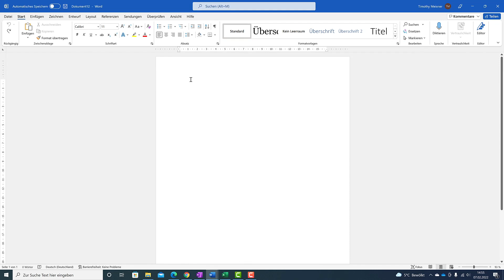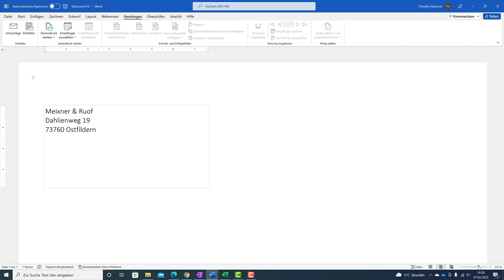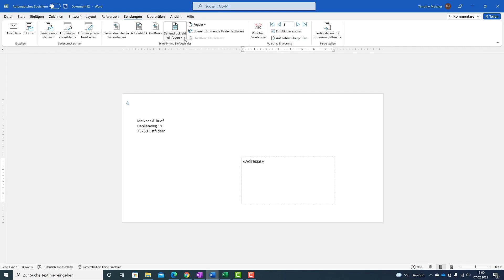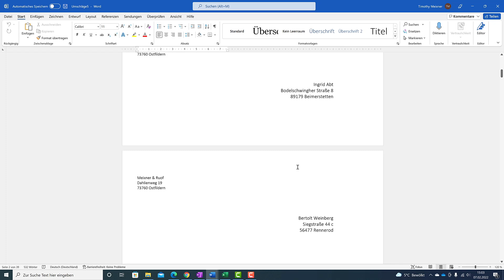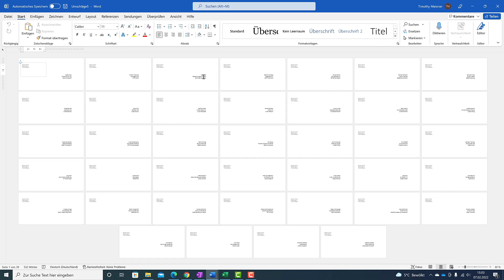Umschläge erstellen in Word mit der Seriendruck-Funktion (inkl. Excel Daten Import)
In diesem Video lernen wir wie wir automatisch Umschläge in Word erstellen können. Alles was wir dafür brauchen ist eine Excel Tabelle mit den Kontaktdaten unserer Empfänger und Empfängerinnen und die Seriendruck Funktion von Microsoft Word.